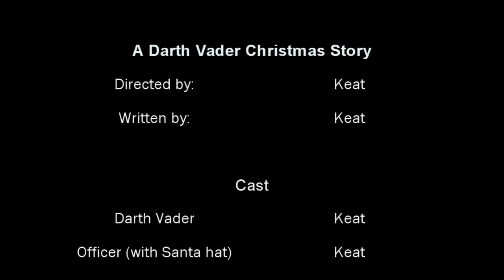A Darth Vader Christmas Story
My 2009 Christmas special! Enjoy!

Merry Christmas and Happy New Year everyone! Thanks for everything- I wouldn't be this far in stop-motion without you!

Voice Actors:

Black-outfit Officer- Homestonearts

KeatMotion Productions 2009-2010